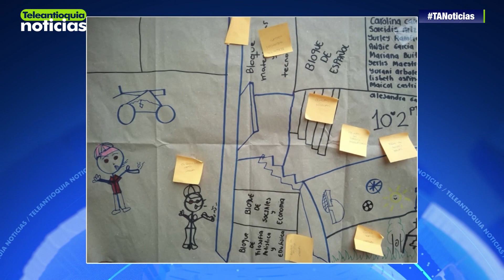Medellín tendrá mapa de riesgo contra el reclutamiento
La Secretaría de Derechos Humanos de Medellín en unión con las Juntas de Acción Comunal y la Coalisión contra la vinculación al conflicto armado, realizaron el primer mapa de riesgo de reclutamiento de niños, niñas y adolescentes en los sectores de Altavista, Comuna 13 y Comuna 12. En la elaboración del mapa participaron exintegrantes de combos delincuenciales.

-Teleantioquia Digital-